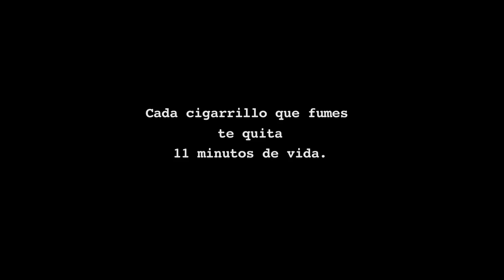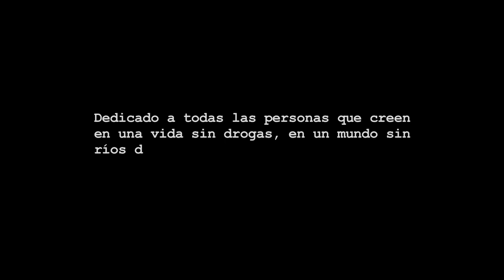BILLY THE KID - XTREZXEQUIZX - HARDCORE WORLDWIDE (OFFICIAL HD VERSION HCWW)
BILLY THE KID - XTREZXEQUIZX - HARDCORE WORLDWIDE

BILLY THE KID - English Translation.

Three X's

I can be more harmful
than that shit you snort.
more destructive than the poison you drink.
like the smoke you inhale
would end millions of lives.

Don't underestimate me for the way I live.
for the way I live my life.

Straight Edge, for the rest of my life.

Statistics:
*At the end of this video 780 people will have died because of smoking.
*Each cigarette you smoke takes away 11 minutes of your life.
*Every 31 minutes someone dies in a car accident alcohol-related.
*50 people will die today in the hands of a drug dealer.
*There are more than 440 million addicts.
*They say it is not so serious, not so bad, they know how to control it , that you should trust them, they LIE,
It's time to know the truth.

**Dedicated to all who believe in a drug-free life, in a world without rivers of blood and suffering.**

"xTrezx*Equizx" Official Video
Productoras: VM+ FILMS y G3 records (Sangrexlibertad)
Producción: JUAN FRANCISCO GARCIA (XCHESTERX)
Dirección de fotografía: FELIPE CORDERO
Asistencia de camara: LUIS MARTINEZ
Post Producción: CESAR PUHOTA
Edición y Guión: FELIPE CORDERO, JUAN FRANCISCO GARCIA (XCHESTERX), EDDY GAMBINO

HCWW ONLINE-SHOP !!!